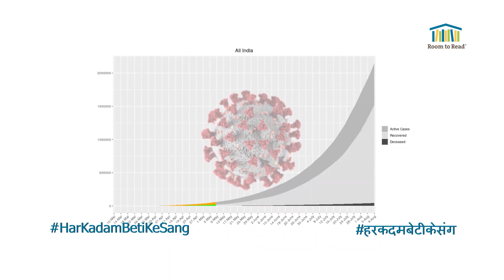harkadambetikesang - A Nationwide Girls' Education Campaign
The Covid pandemic this year has bought life and education to a halt and has further widened the gender disparities and distortions in the education system before we could respond.

Therefore today, more than ever, a commitment needed at every level – girls, families, communities and governments – to support the cause of girls’ education. Room to Read is launching a nationwide campaign on this occasion: Har Kadam beti ke sang.  I urge you to join the campaign and use the platform to ensure that our commitment to girls’ education during these difficult times is strengthened. Through our collective action, let us ensure that no girl has to discontinue education, are able to go back to school once schools open, stay there and make a bright future for themselves. Let this International Day of the Girl Child mark the day of our solidarity to drive action for girls’ education – wherever we are.

Watch out for more details on the campaign at harkadambetikesang and in Room to Read India’s facebook, twitter and Instagram pages.